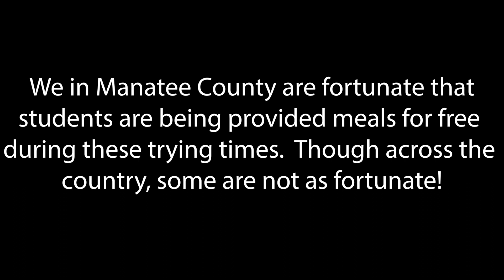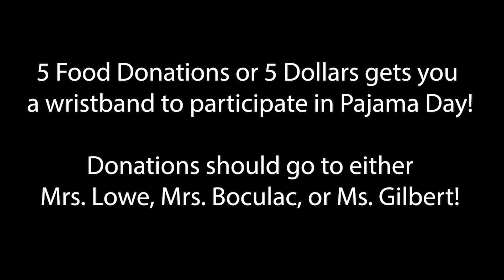SGA Film Random Act of Kindness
Mr. Robinson's Film Production Class in association with SGA Created a short film on a random act of kindness.